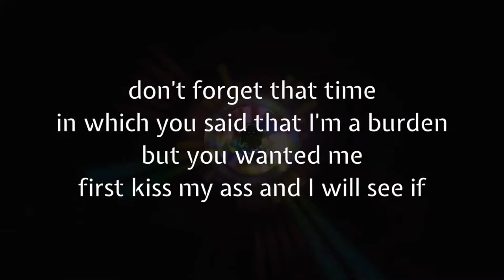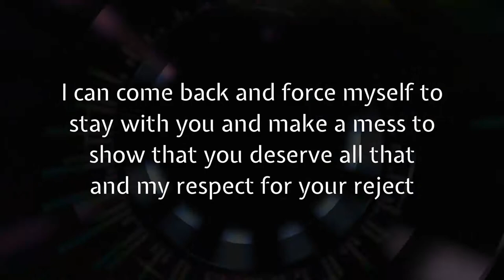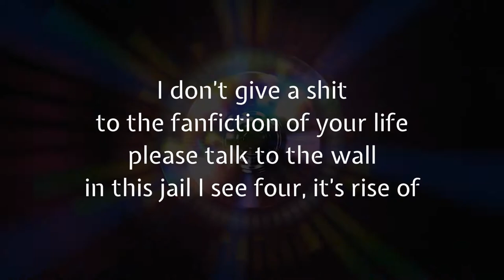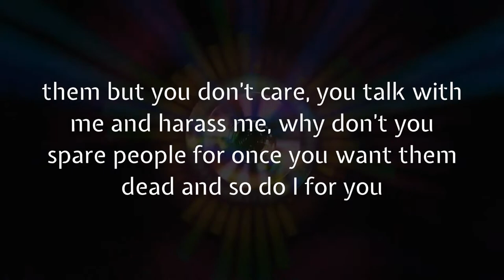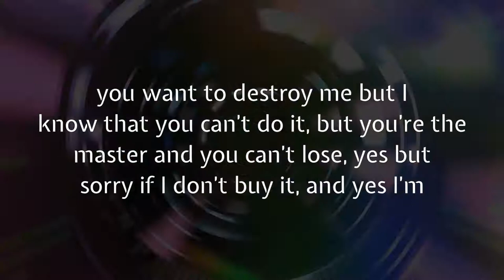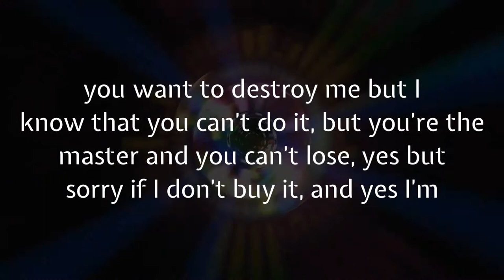【Oliver】 Anti Insanity 【Vocaloid Original Song】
Lyrics:

don't forget that time
in which you said that I'm a burden
but you wanted me
first kiss my ass and I will see if
I can come back and force myself to
stay with you and make a mess to
show that you deserve all that
and my respect for your reject

you want to destroy me but I
know that you can't do it, but you're the
master and you can't lose, yes but
sorry if I don't buy it, and yes I'm
rude, but not always, it's just
that I'm talking with you, and the
people just like you are around
you so please go away, you piss me
off

to the fanfiction of your life
please talk to the wall
in this jail I see four, it's rife of
them but you don't care, you talk with
me and harass me, why don't you
spare people for once you want them
dead and so do I for you

off

you think you're a queen
and take decisions that are mine
something I've never seen
hypocrisy over the line
I see insanity, it's not a coincidence
think better at all this mess
if you want to fix this incident

but you want to destroy me but I
off